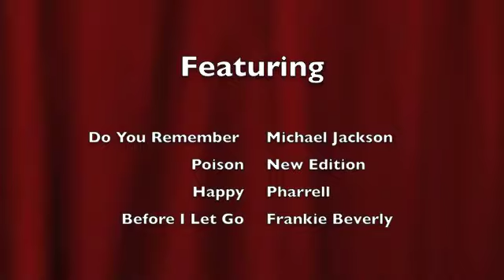Music from Chester Idol 2014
Johnny Graham and the Groove intermission set over still photos from Chester Idol 2014